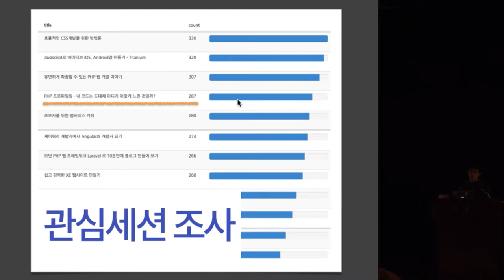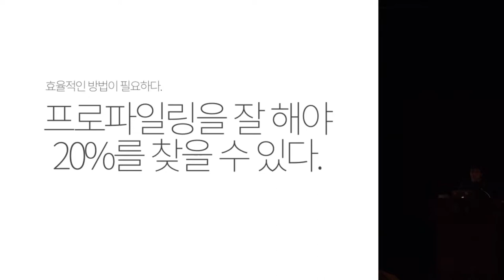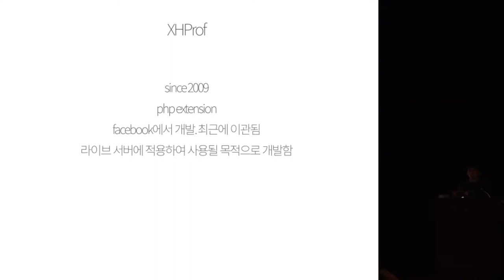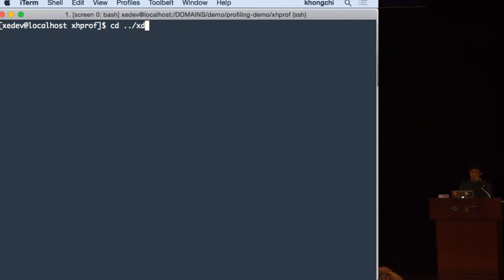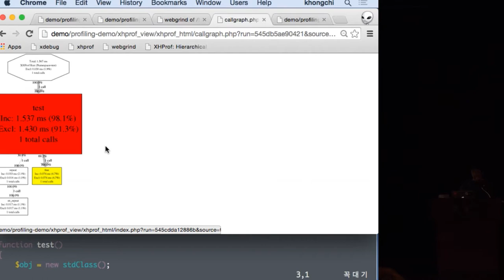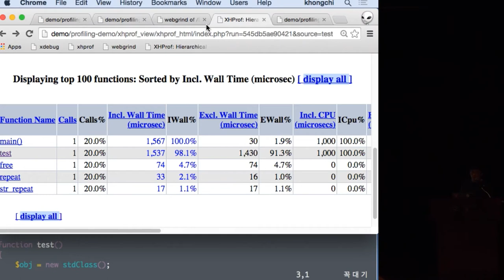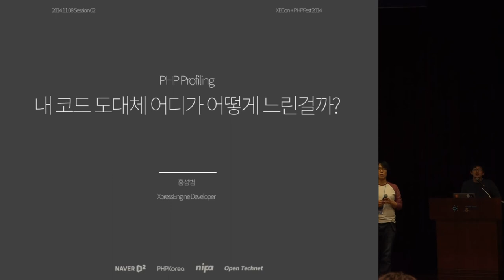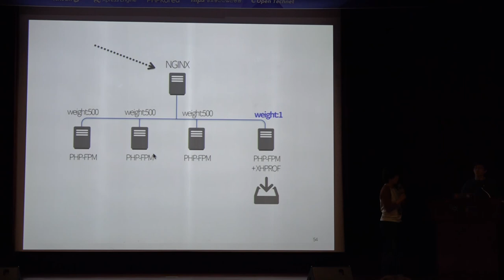[XECon + PHPFest 2014] Session 1-2 : PHP 프로파일링 - 내 코드는 도대체 어디가 어떻게 느린 것일까?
발표자 : 홍성범. XE 커뮤니티 개발 그룹

소프트웨어를 최적화할 때, 소프트웨어의 성능을 측정하는 '프로파일링'은 반드시 필요한 단계입니다. 이 세션에서는 PHP 소프트웨어를 프로파일링하는 방법에 대하여 알아보고, PHP 프로파일링 도구로 많이 사용되고 있는 Xdebug와 XHProf를 소개하고 실제로 시연해봅니다. 또 XE팀에서 프로파일링을 이용하여 최적화를 했던 몇가지 경험을 공유합니다.